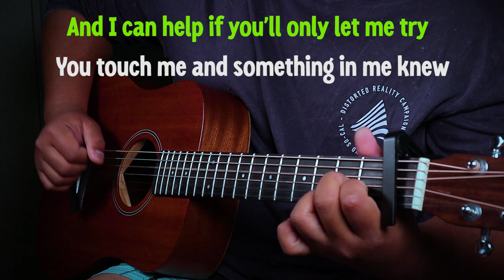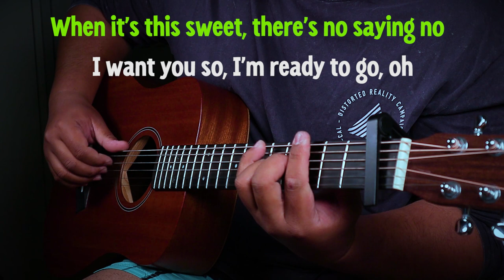THROUGH THE FIRE - CHAKA KHAN (NINA VERSION) | ACOUSTIC KARAOKE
Sing along to your favorite song in an acoustic version.